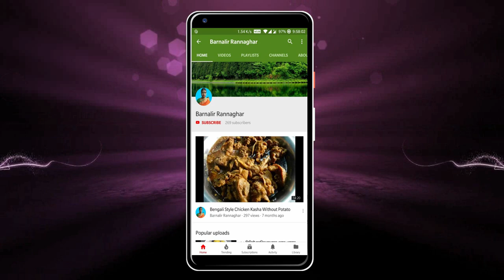ফ্যাসা মাছের ঝাল | Dhala Fesha Fish Curry